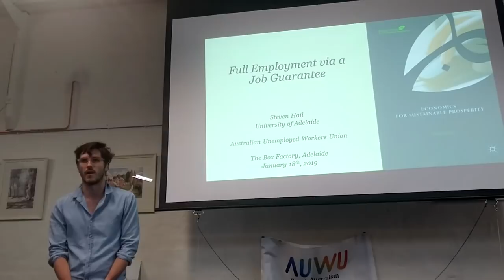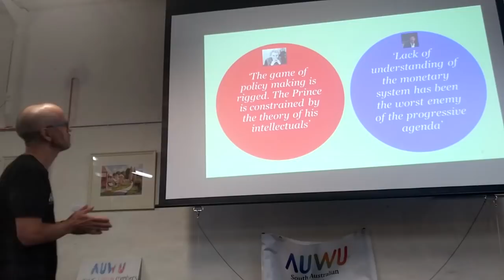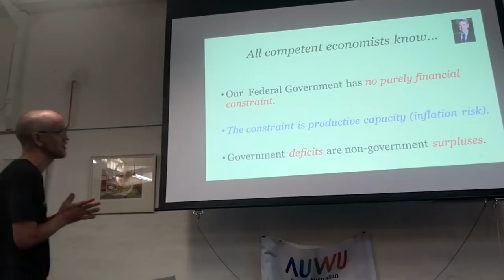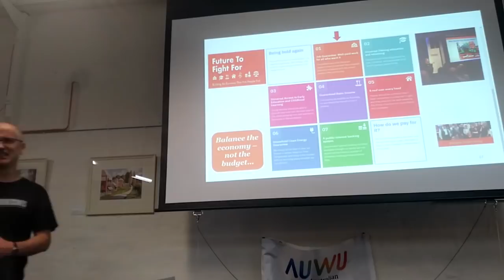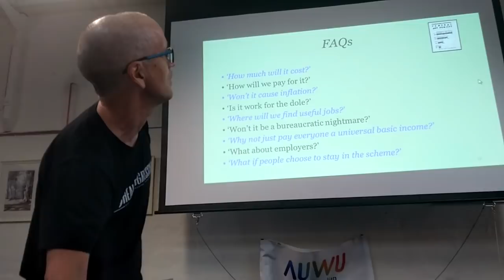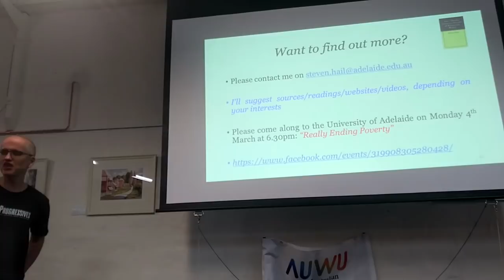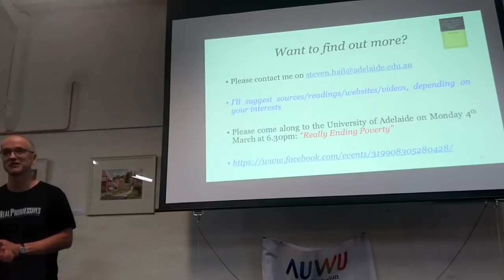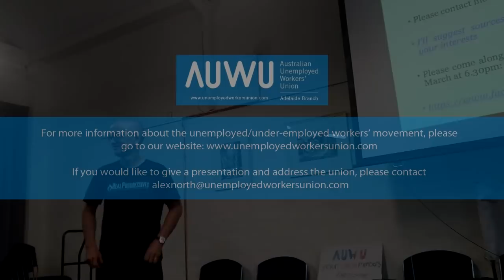Unemployment is a government choice; here's how to fix it.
Dr. Steven Hail addresses the Australian Unemployed Workers' Union (AUWU) Adelaide Branch on the topic of achieving "Full Employment via a Job Guarantee".

1:53 - Lecture begins
2:30 - Unemployment is a government (and a political) choice.
14:00 - How government spending actually works (An Introduction to MMT)
43:54 - What is a Job Guarantee and how it solve unemployment.
1:07:18 - Q&A

Slides to be uploaded shortly.
(Note on recording: unfortunately, our primary camera used on the night was damaged and the footage was lost. We had to resort to our secondary camera, apologies for the inconvenience).

*Apologies for the misspelling of Steven in the title card.